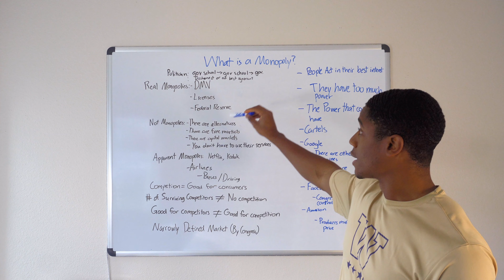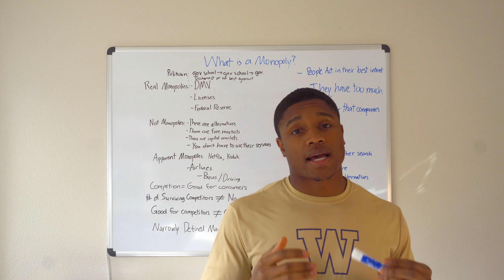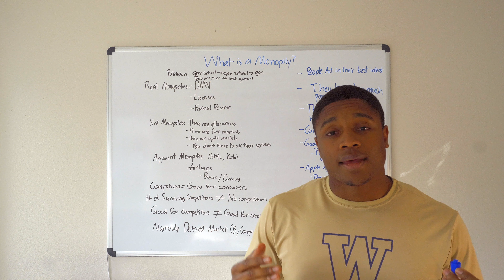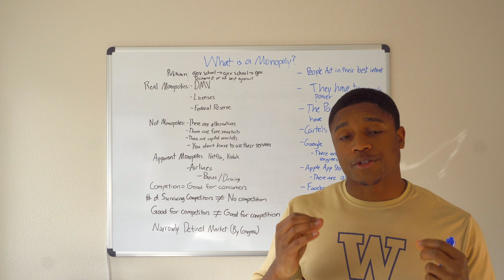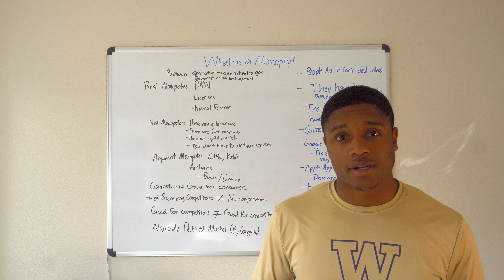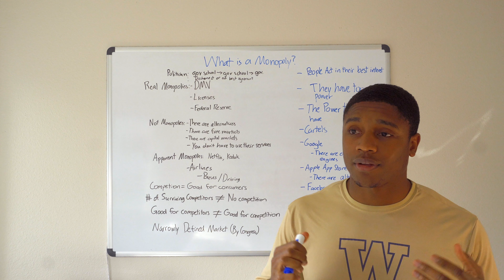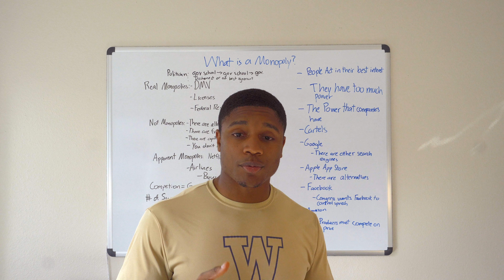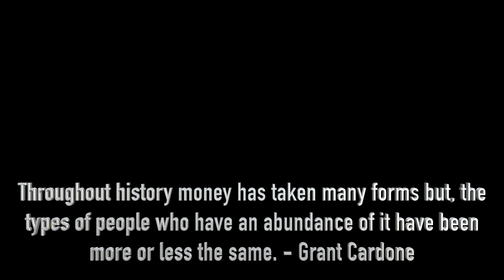Your Politicians are Lying about Anti-Trust Laws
Books with info to teach during these times.

Hey! Try it using my code and we’ll each get $5. CMFQBGD